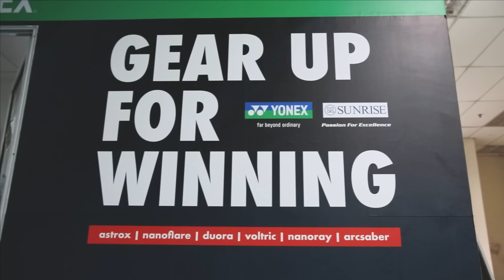Yonex Astrox 99 Pro stronger than Yonex Astrox 100ZZ?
The debate of the Yonex Racquets, Yonex Astrox 100ZZ or Yonex 99 Pro?🔥 This time we will review two of the power house in the Yonex Astrox series. Power will be put to the test in this video, watch till the end for the result between Yoenx Astrox 100ZZ and Yonex Astrox 99 Pro! 💪